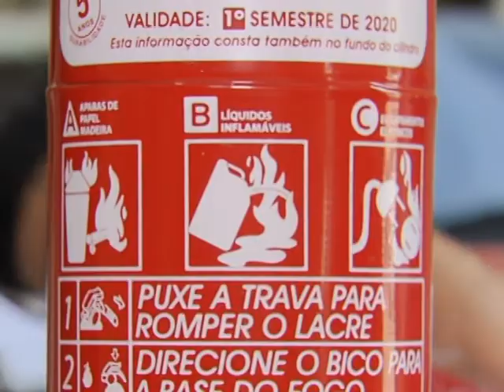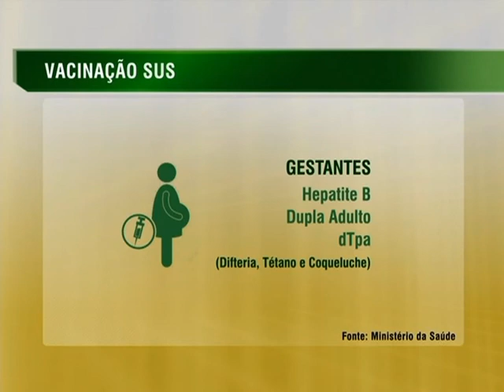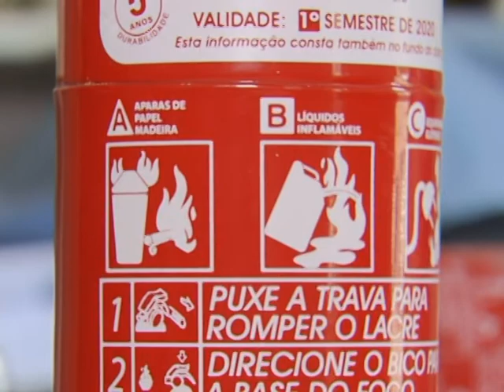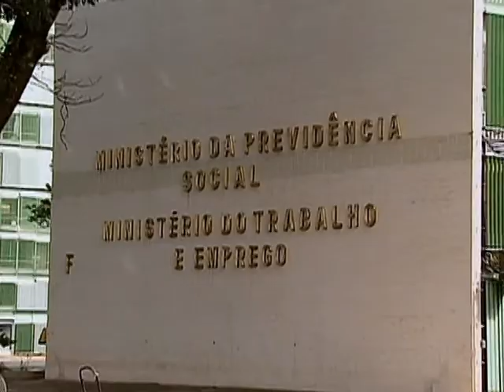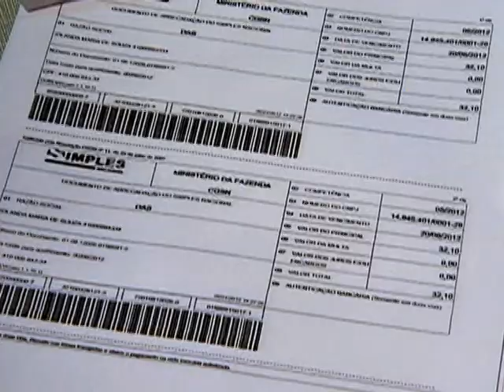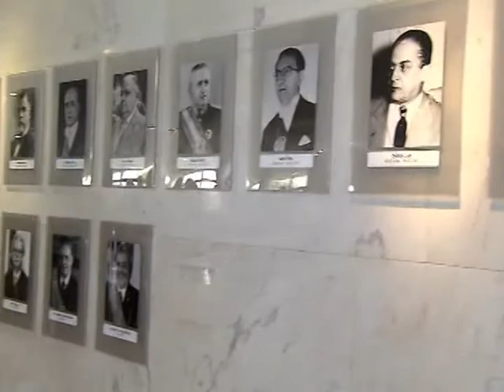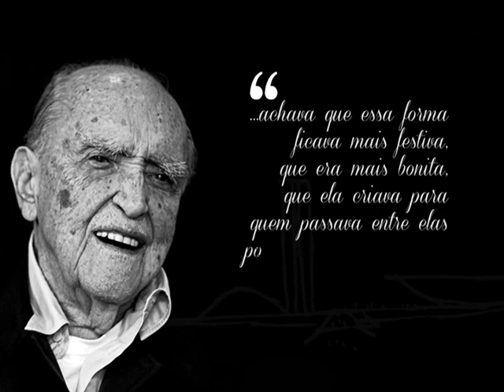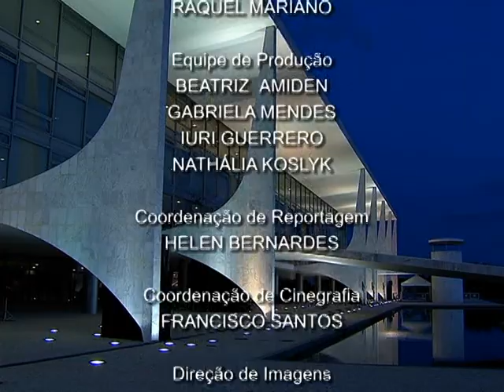Jornal NBR NOTÍCIAS na íntegra - 31 de dezembro